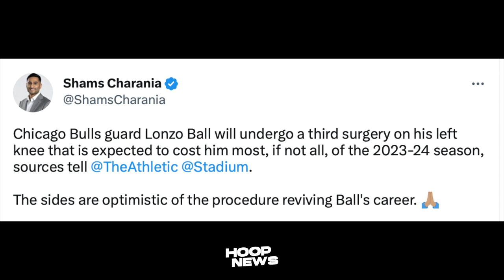Ganito pala Kasama ang Ugali ni Dillon Brooks grabe lalong kang mabu-Bwisit!